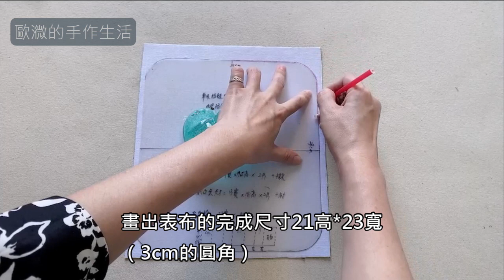手作生活--長夾製作 黑色錢包最招財 星點縫 扦邊縫 錢包夾層制作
手縫針法分享：星點縫、扦邊縫
建議用稍有點點軟度的手縫針更好縫制

非專業教學，非專業拍攝，非專業剪輯